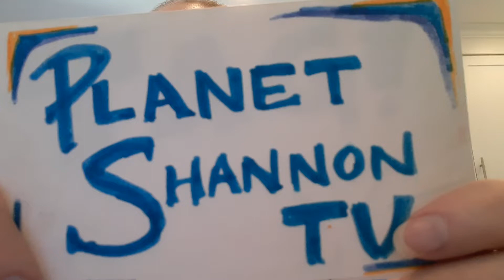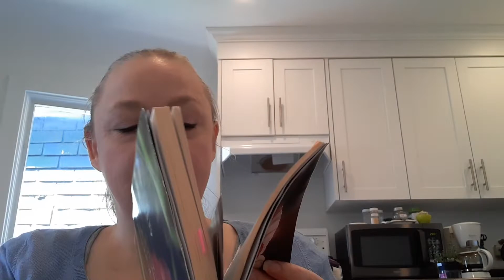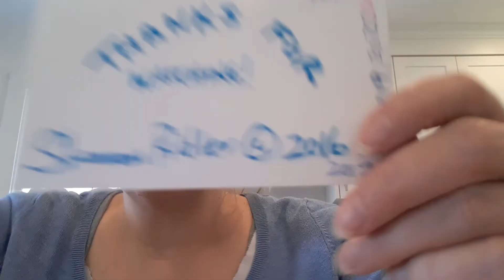The 20 Bookish Questions Tag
It's time for a tag video! It has been a while, and I'm a bit rambly but we are here.  And I apologize as I misquote who the original tag creator is.  Sorry!  And I mess up a lot in this one (I say 20 instead of 10), pluse it is a bit of a mess, but it was the best I could do on the day that I filmed it. Please be kind and let's take that in stride. Hopefully I will find my tag rhythm soon.

I mistakenly say it was created by Book Time with Elvis (sorry!!). It wasn't. BUT check out Mark's responses!
Even with some digging, I coudln't find the original tag.

QotD: What is your favourite book? How or why do you know it's your favourite?

p.s. I realize after watching this back that I literally say "this is one of my favourite books", for a different answer. Wow. Missed that first time around!

Prompts
1. How many books is too many books in a book series?
2. How do you feel about cliff-hangers?
3. Hardback or paperback?
4. Favourite book?
5. Least favourite book?
6. Love triangles, yes or no?
7. The most recent book you just couldn’t finish?
8. A book you’re currently reading?
9.  Last book you recommended to someone?
10. Oldest book you’ve read? (Publication date)
11. Newest book you’ve read? (Publication date)
12. Favourite author?
13. Buying books or borrowing books?
14. A book you dislike that everyone else seems to love?
15. Bookmarks or dog-ears?
16. A book you can always reread?
17. Can you read while hearing music?
18. One POV or multiple POV’s? (POV’s = Point of views)
19. Do you read a book in one sitting or over multiple days?
20. Who do you tag?

Titles Mentioned
Lord of the Flies by William Golding
The Sound and the Fury by William Faulker
Les Misérables by Victor Hugo | Translated by Christine Donougher
The Odyssey by Homer | Translated and Introduced by Richard Lattimore
Aru Shah and the Nectar of Immortality by Roshani Chokshi (Pandava Series #5)
Beowulf by Anonymous | Translated from the Anglo-Saxon by R K Gordon

Authors mentioned: Margaret Laurence, Ilona Andrews, Jennifer Roberson, Michelle Willingham, Ray Bradbury, Isaac Asimov & Arthur C Clarke

Intro: 0:00
Tag: 0:49
Outro: 14:30